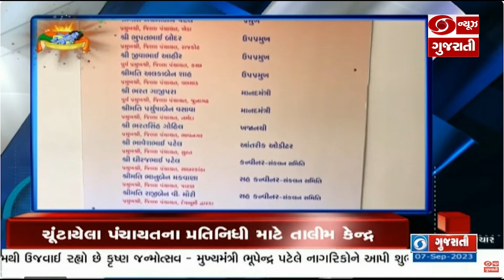G-20 શિખર સંમેલનની યજમાની માટે નવી દિલ્હી સંપૂર્ણ તૈયાર.. headlines @1:00pm